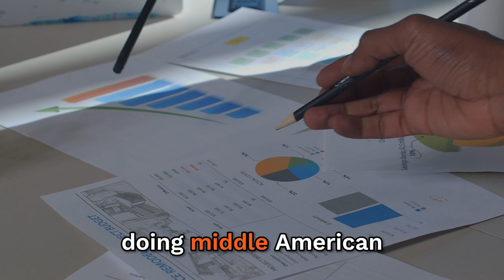Thinking Small To Win Big: The Strategy Behind Targeting Numerous Clients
Instead of chasing that elusive million-dollar client, what if we focus on landing multiple $100,000 clients? 🤔

It's the strategy of fishing for fish rather than whales—casting a wide net and reeling in a bounty of opportunities.

It's time to shift our perspective and think small to win big in business! 🚀